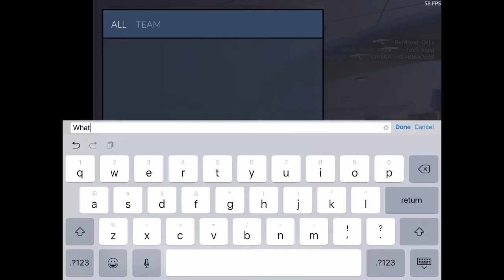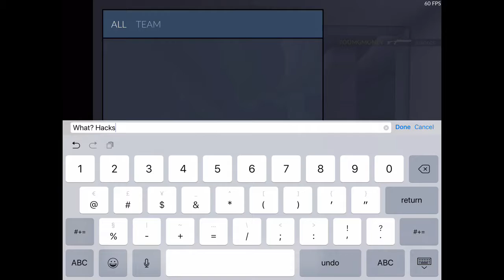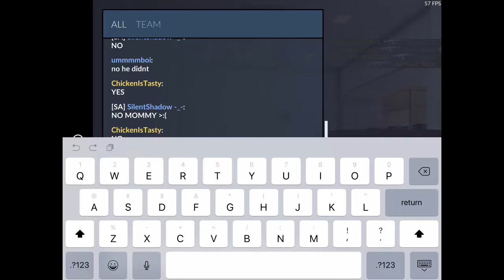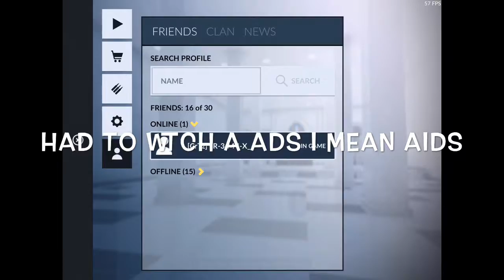I’m Sorry…I Had To watch Aids… | Critical Ops